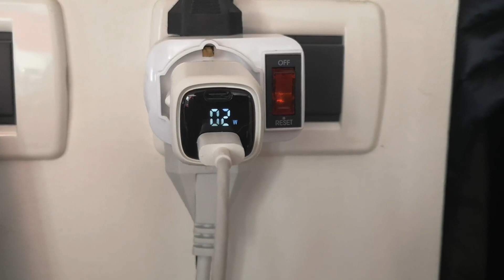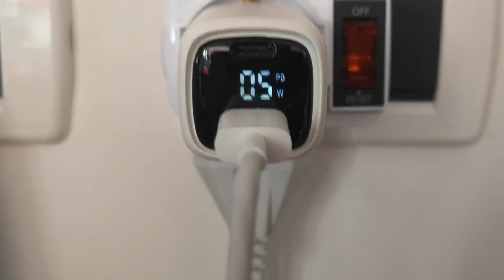Pluggify 33W Caricatore USB C 2 Porte, Bel caricabatterie da 33W con Doppia uscita e display integra